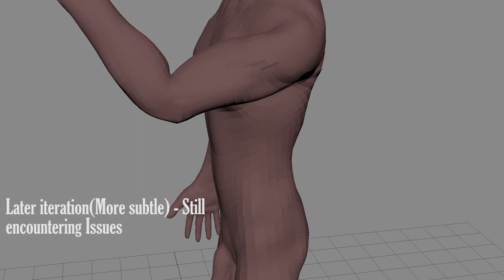Maya Muscle 4. Arm Skinning Video - Issues Emcountered